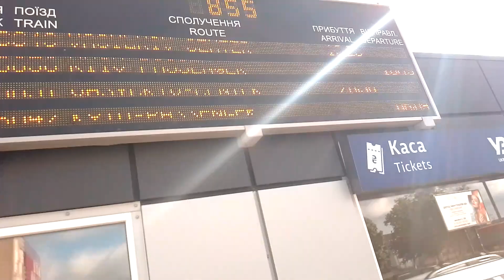"збитковий мілліонний проект утопія" на 4 рейси- станція Васильків центр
липень 2023